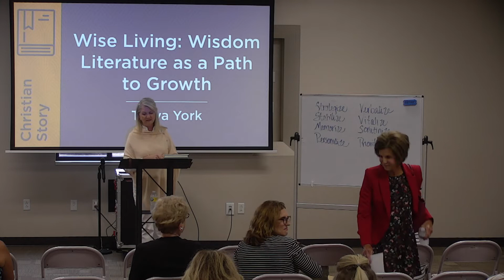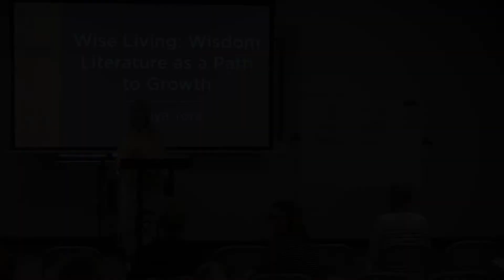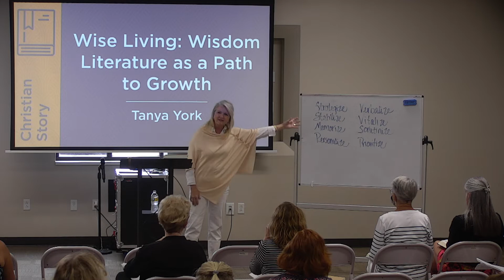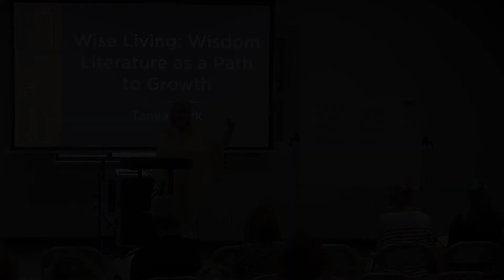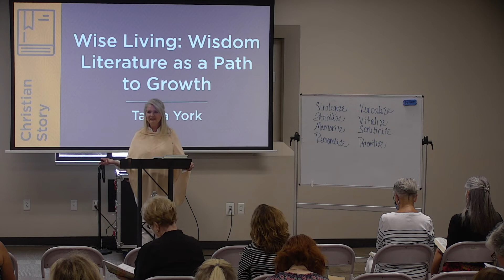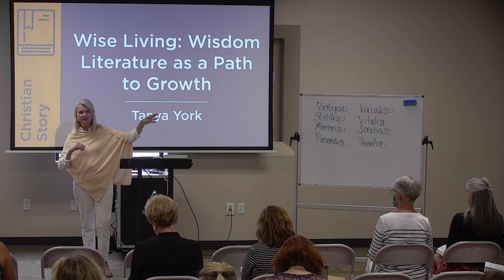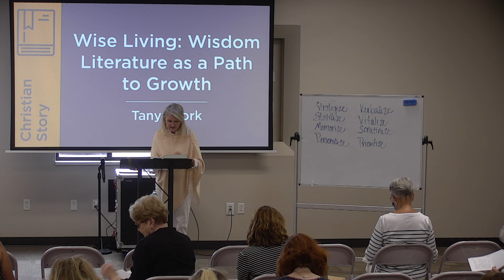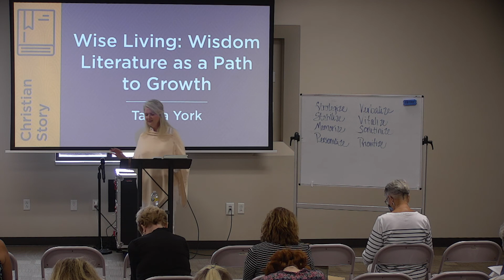Wise Living: Wisdom Literature as a Path to Growth (Week 2) | Tanya York